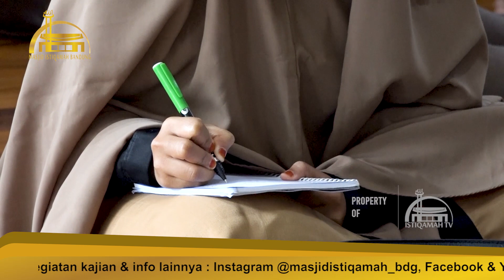[KULIAH DUHA AHAD] PROF. DR. KH MIFTAH FARIDL ||| PENYEBAB KEBURUKAN HATI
Konfirmasi transfer hub Ahmad (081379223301)

Jazakallah Khairan